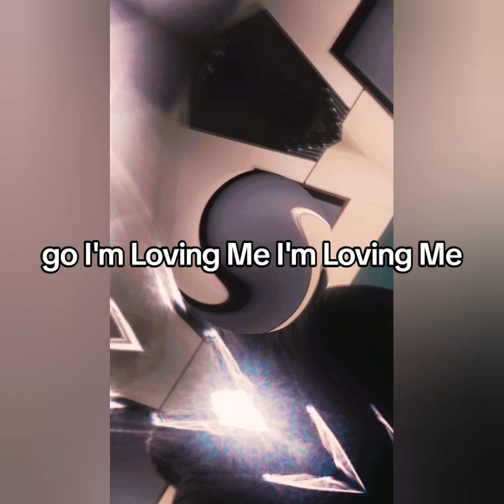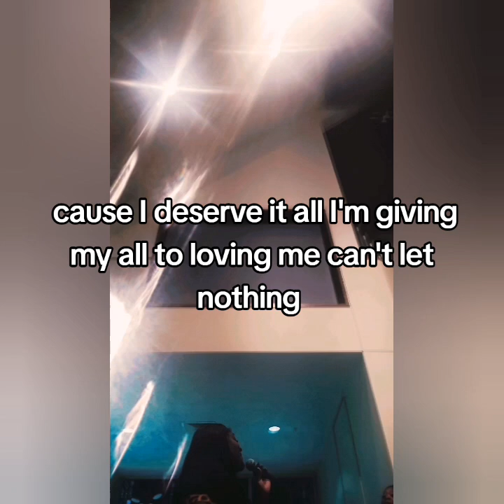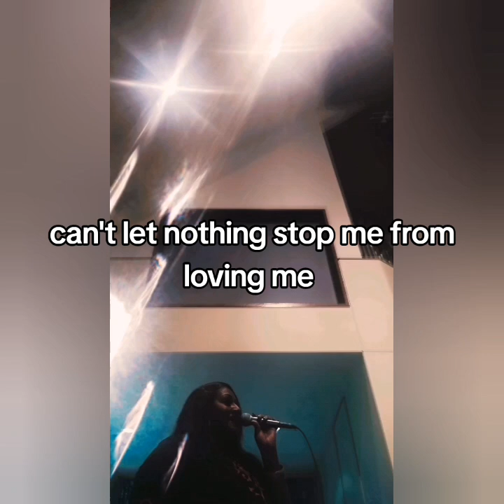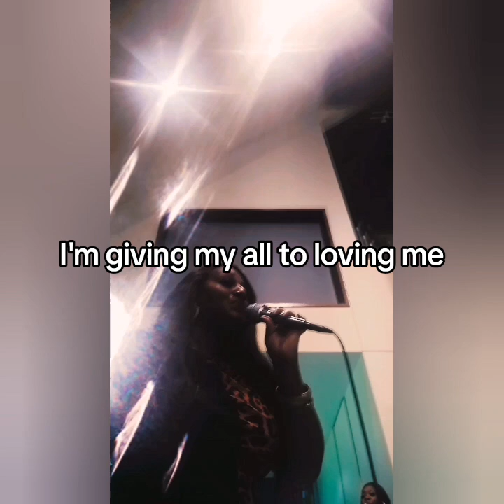Shei Atkins Behind The Scenes "Loving Me" Rehearsal 🌌💖✨🎶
Behind the Scenes Footage Rehearsing my single ImLovingMe✨